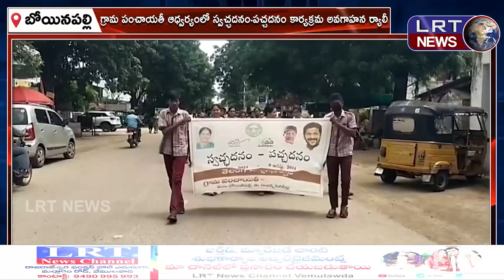బోయినపల్లి మండల కేంద్రంలో స్వచ్ఛదనం- పచ్చదనం కార్యక్రమం ||| LRTNEWS